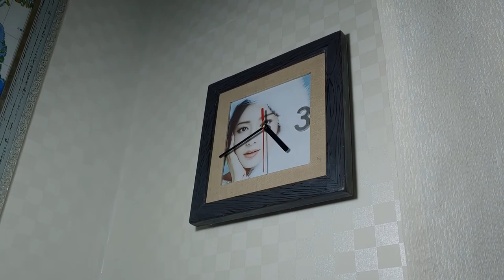Making clock by reusing picture frame 액자벽시계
I made a clock by reusing old photo frames
I used a picture of my favorite actress (Qui Lan).
And only one “number 3” was added to the margin of the picture.
I wanted to do the simplest clock design